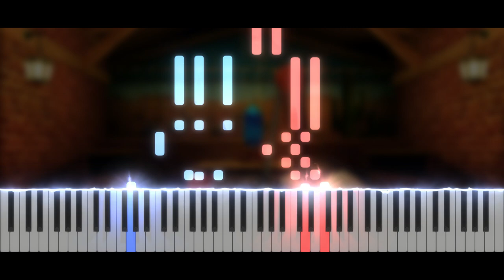Shooting Gallery - The Legend of Zelda Ocarina of Time | Piano Tutorial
✨ Hi everyone !! ✨ Today, new video ! Shooting Gallery in Zelda Ocarina of Time😊
Take care ❤️

Softwares used :
- 🎵 FL Studio
- 🎹 SeeMusic Visualizer
- ❤️ Cinema4D
- 🎬 Vegas Pro
- 🖼️ Photoshop

Time code :
00:00 Intro
00:14 Musique